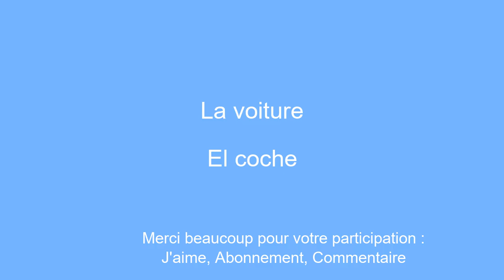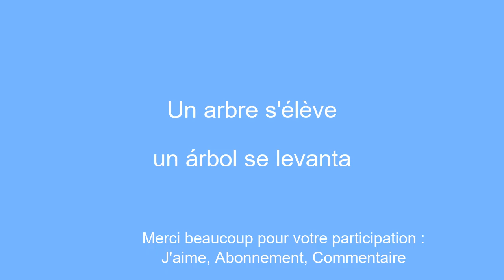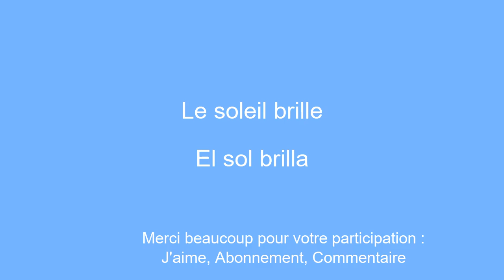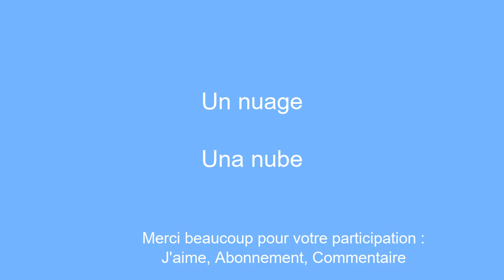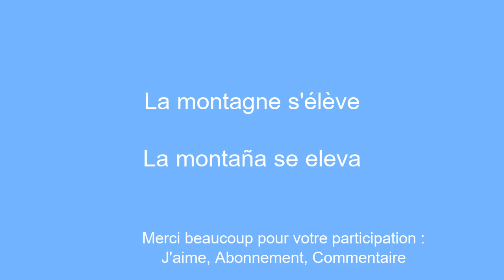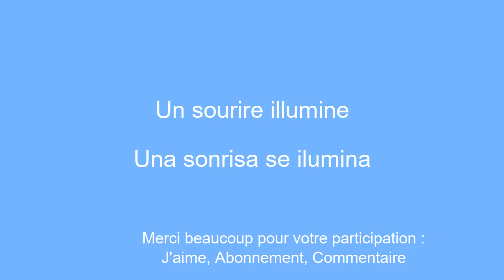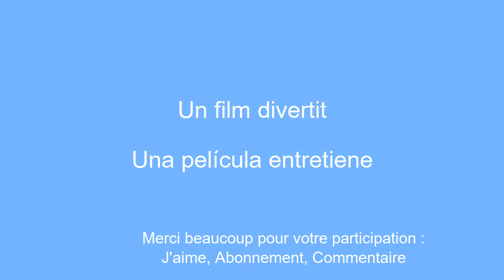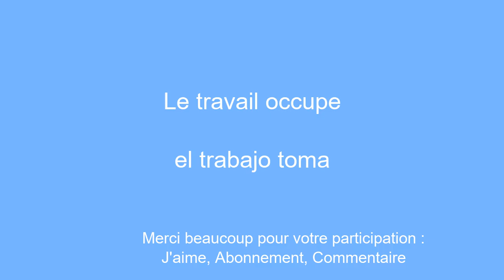DÃ©butant apprendre l'espagnol facilement et rapidement